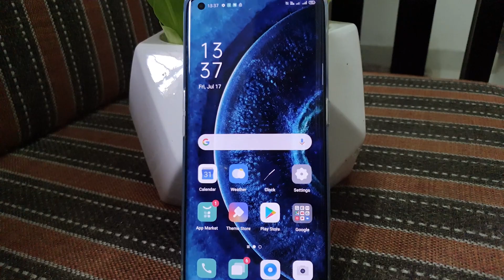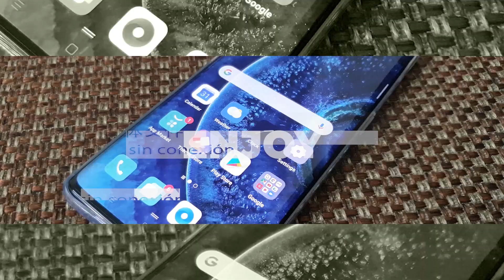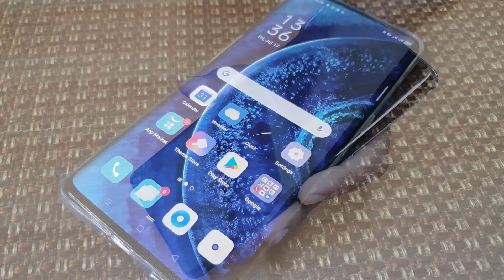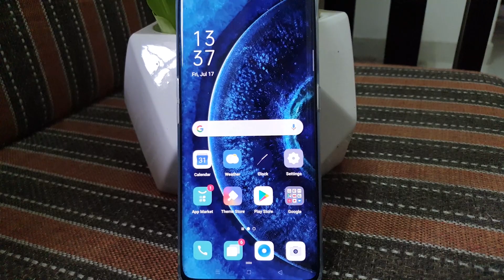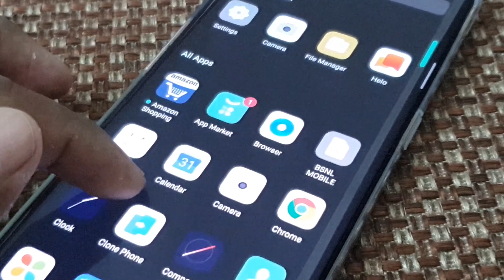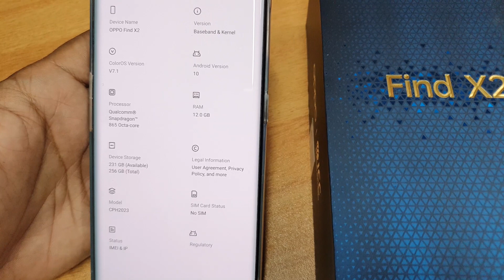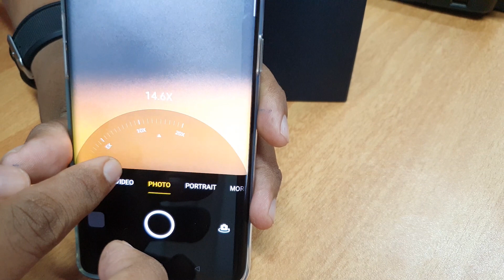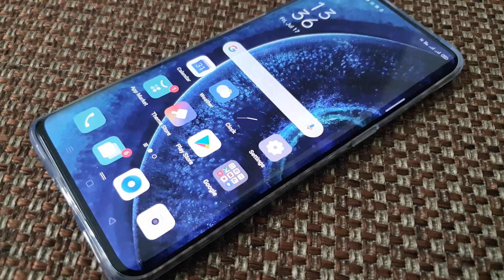OPPO FIND X2 - PREMIUM | UNBOXING & INITIAL REVIEW | 5G | 65 W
hi guys,
This is the first time, we at Kochi Vlogz are trying our hands on a premium phone i.e. OPPO FIND X2.Here we present the unboxing as well as initial review of this premium segment phone. Equipped with a 6.7" QHD+ AMOLED display with 120 Hz refresh rate and Ultra Vision Engine, 12 GB RAM  & 256 GB ROM, rear triple camera setup with latest SONY sensors and 32 MP front camera, 4200 mAh battery with 65W VOOC fast charging support and this phone is powered by the latest SNAPDRAGON 865+ SOC which also supports dual 5G.

CAMERA:                                                                                                                                                                          48MP Wide Angle Camera
Sony IMX586 sensor, 1/2" sensor size, f/1.7 aperture, 6P lens, Ultra Night Mode 3.0, Ultra Steady Video
12MP Ultra Wide Angle Camera
Sony IMX708 sensor, 1/2.4" sensor size, f/2.2 aperture, 6P lens, 120° field of view, 3cm macro shooting, Ultra Night Mode 3.0, Ultra Steady Video Pro
13MP Telephoto Camera
f/2.4 aperture, 5P lens, 5x hybrid zoom, up to 20x digital zoom, Ultra Night Mode 3.0

Front: 32MP Selfie Camera
f/2.4 aperture, 5P lens, AI beautification, intelligent fill light mode, support night mode algorithms

OPPO FIND X2 | UNBOXING & INITIAL REVIEW | 5G | 65 W